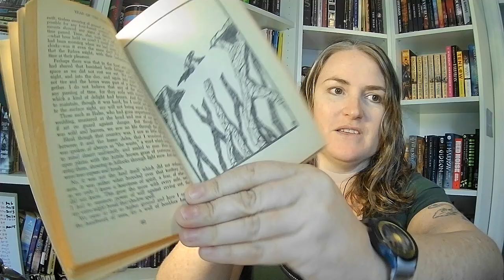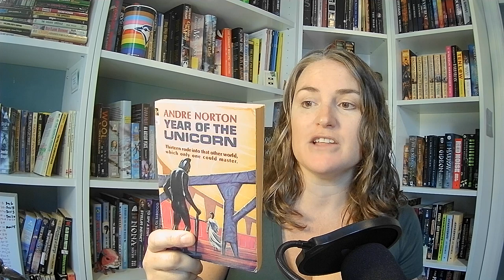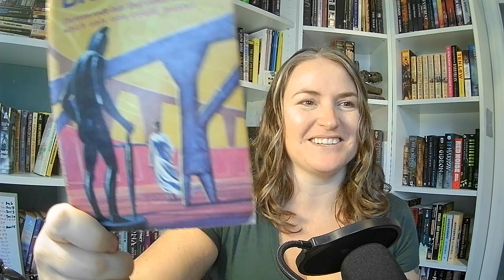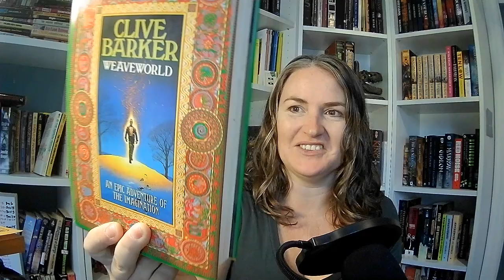Year of The Unicorn (1965)- Classic Fantasy Book Review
A review of Year of the Unicorn by Andre Norton, where I made a costly mistake.

My opinion:
1950s and older: Classic-Classic Sci-Fi
60-70s: Classic Sci Fi
80s-1995: “Classic” Sci Fi.